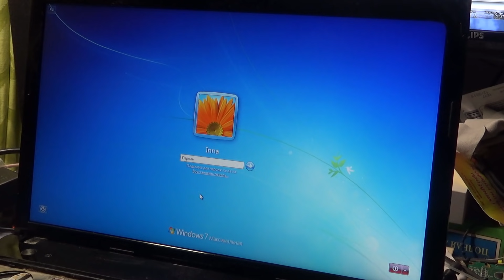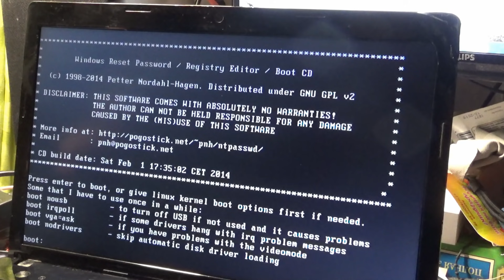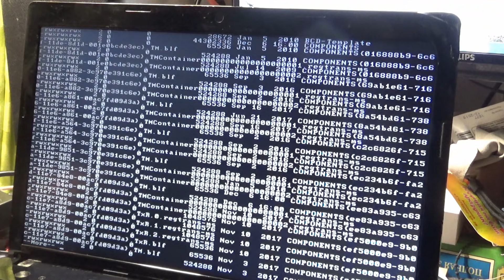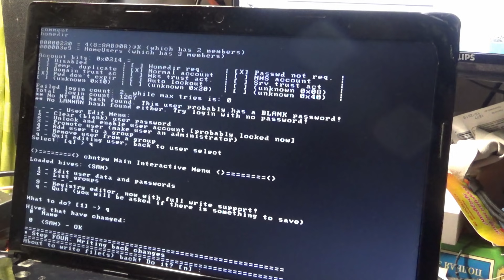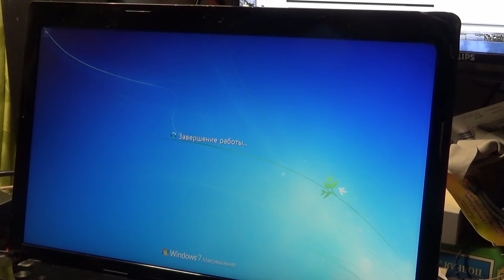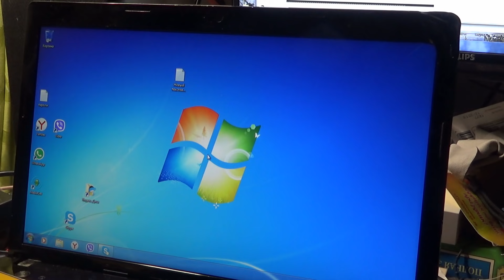Как сбросить пароль администратора в windows / как стать хакером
Reset your Windows account password